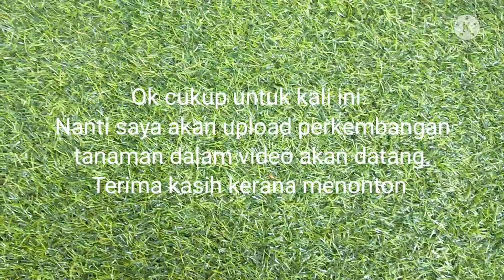WOW! CARA PALING MUDAH NAK TANAM BAYAM BRAZIL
Bayam brazil ni sangat mudah ditanam. ianya banyak khasiat seperti mencegah kanser, awet muda, menjaga kesihatan mata dan ianya mempunyai serat yang tinggi maka baik untuk kawalan berat badan.